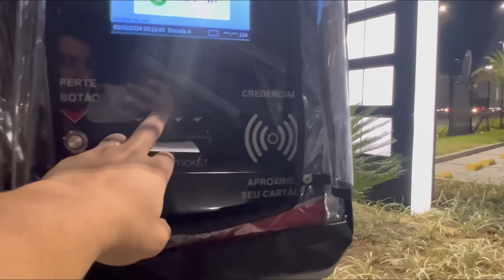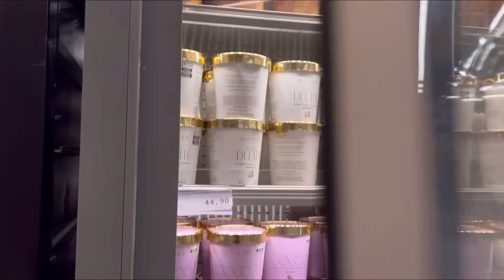ELE FEZ UMA SURPRESA EMOCIONANTE NO DIA QUE FIZEMOS 12 ANOS JUNTOS * Só que... | Kathy Castricini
Meu marido fez uma surpresa emocionante no dia que fizemos 12 anos juntos, meu namorado me surpreendeu com um jantar romantico e ele mesmo preparou tudo, fizemos 12 anos de relacionamento e teve uma surpresa apaixonante.

VIDEOS NOVOS DE SEGUNDA, QUARTA, SEXTA  E DOMINGO AS 12:00HRS